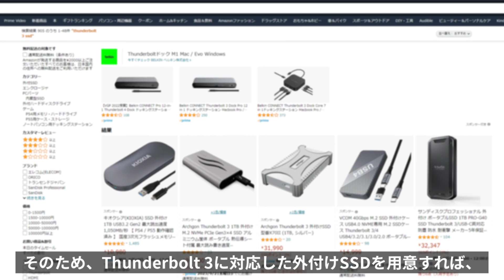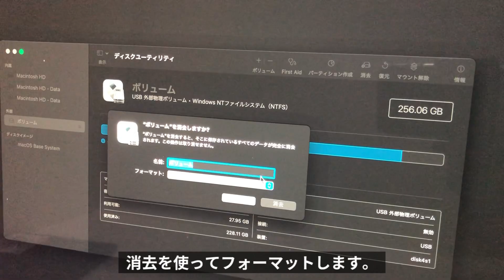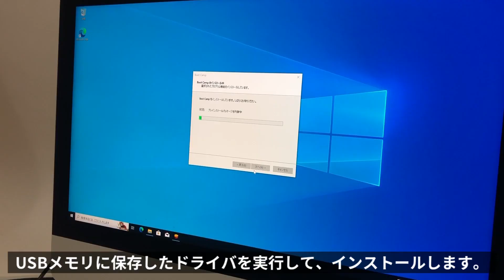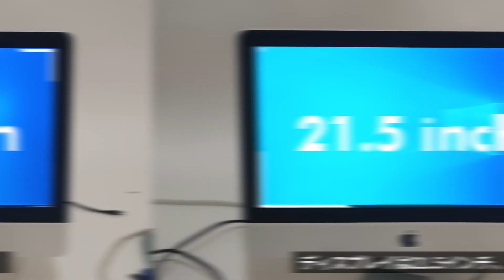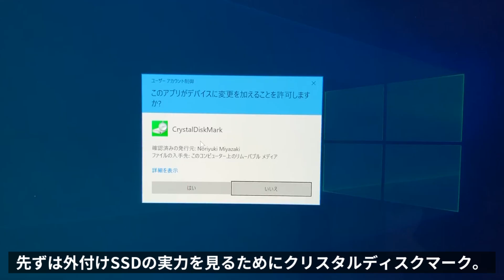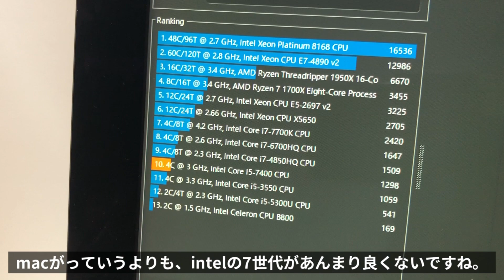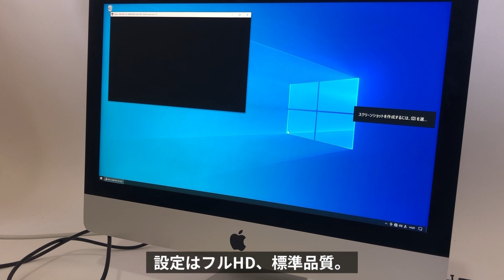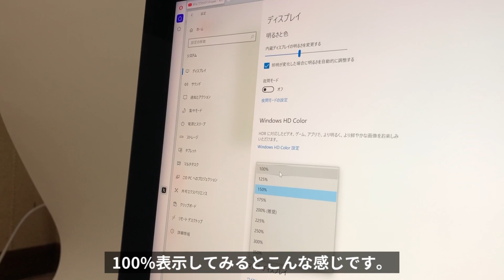iMac 2017 SSD化！mac OSインストール & Windows 10インストール & 各種ベンチマーク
欲を言えばThunderbolt 3対応のSSDケースにしたい。

ブログ版：
【iMac 2017 part.1】外付けSSDにmac OSを入れてサクサク動作！！

SE：効果音ラボ
VOICEVOX:中国うさぎ